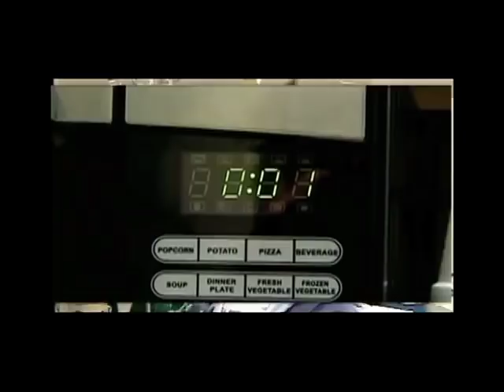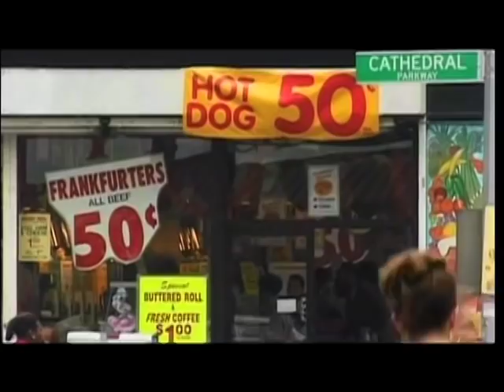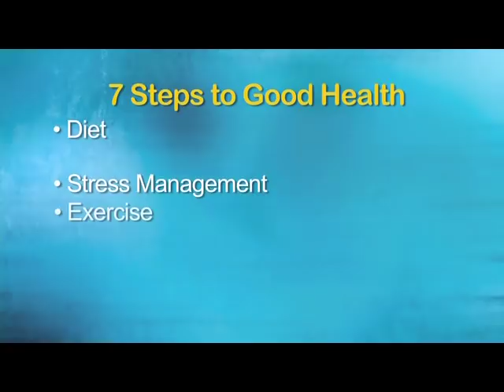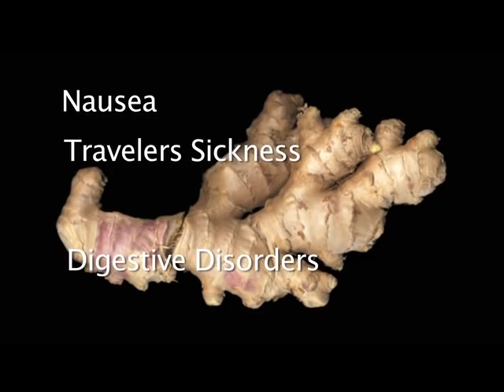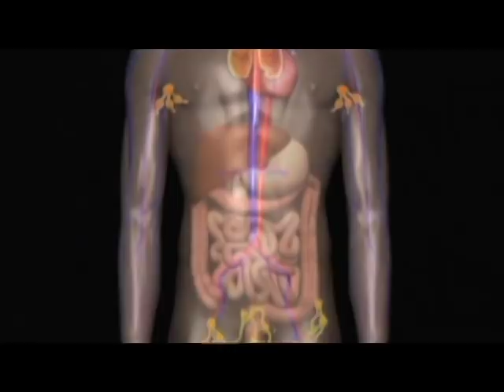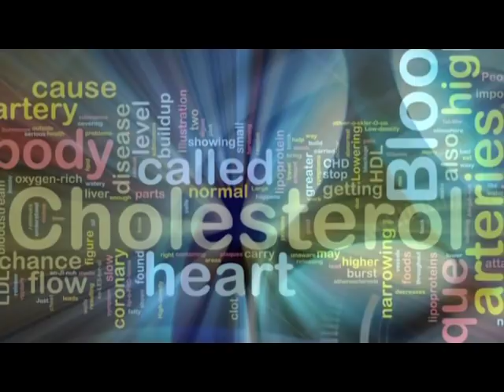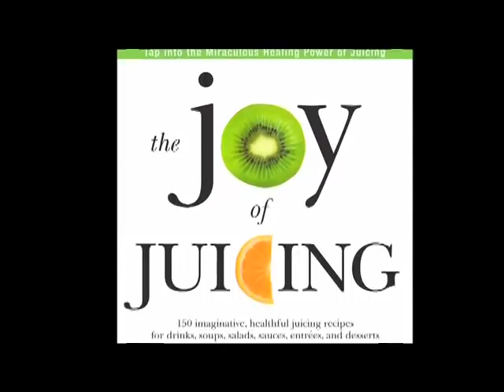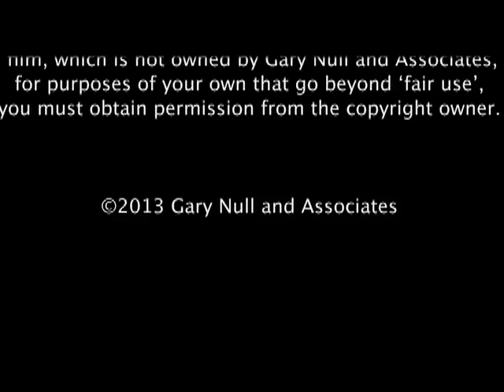The Joy of Juicing - Full Movie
Juice for Health! Juice for Power! Juice to Stay Slim! Juice to Keep Young!

The film is about far more than juicing, it is about optimizing health and reversing and
preventing diseases. It features interviews with world renowned doctors:
Neal Barnard M.D., founder of Physicians for Responsible Medicine,
Joel Fuhrman, M.D.,
Caldwell B. Esselstyn Jr. M.D.,
Dr. Gerard Bodeker, professor of Public Health Policy, Columbia University,
John A. McDougall,M.D., and T. Colin Cambell, PH.D.,
Jacob Gould Schurman Professor Emeritus.

Gary Null takes the viewer around New York City from uptown in Harlem to the downtown Union Square farmers market, talking to people he meets along the way, about their approaches to health. The American life style of eating over processed and denatured foods is examined, as Gary takes the viewer into natural food markets and explains the vital properties of fruits, nuts and vegetables, which have the healing properties to reverse disease. You'll go with Gary to a juice store where he shows you what to juice, how to juice, to how to increase energy and enhance your immune system. In this personal guide to better health, more energy, a slimmer body, more youthful skin, you'll learn the regenerative power of natural home juicing.

• Listen to those who have reversed their diet and diseases
• Learn how to shop for the healthiest healing foods
• Learn the foods that can reverse aging and reverse disease
• Advice on how to use fresh juice to cleanse and detoxify
• In-depth information on how the recipes that can effectively treat and often reverse
conditions, like arthritis, diabetes, allergies
• Practical guidance on juicing, how to start, how often to drink, and when to drink
• Ideas on how to prepare delicious fresh juices, that will give you energy and keep you
healthy, as you rebuild you vital self